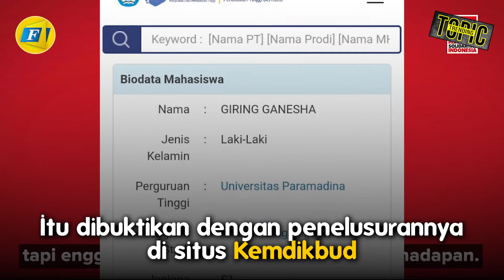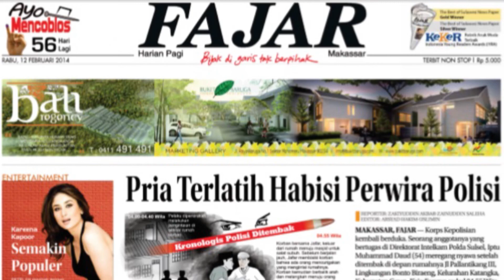PERNAH DO DARI UNIVERSITAS PARAMADINA, GIRING GANESHA BERI KLARIFIKASI MENGHARUKAN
Yakni pernah dikeluarkan atau Drop Out dari Universitas Paramadina.

Giring pun membalas cuitan itu melalui unggahan di Instagramnya.

Reporter : Muh. Ishak Agus